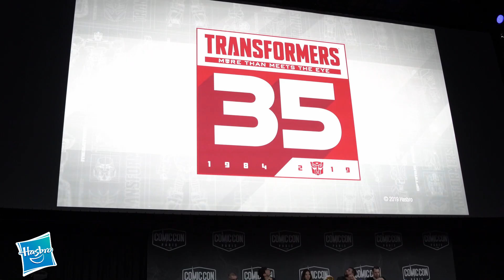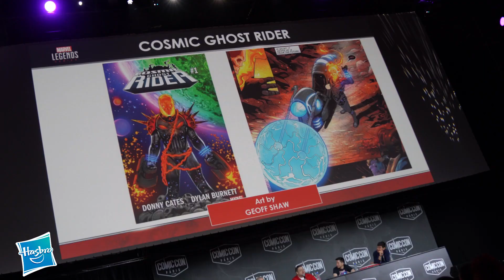HASBRO at Paris COMIC CON 2019 - Star Wars-Marvel -Power Rangers-Transformers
HASBRO was at Paris COMIC CON 2019
Panels involved -  Star Wars with exclusive reveals of the mandalorian vintage figures and black series
Marvel Legends
Power Rangers and Transformers